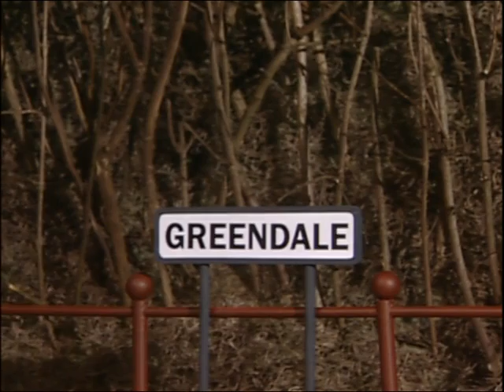Postman Pat - Postman Pat's Magic Christmas